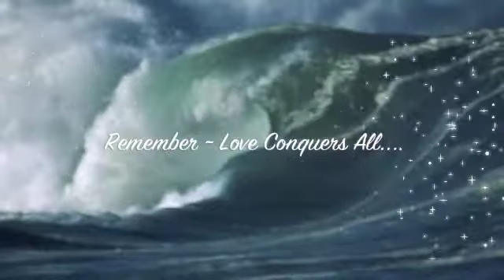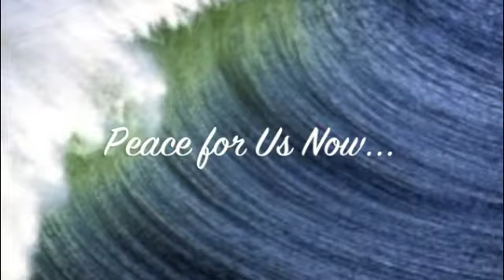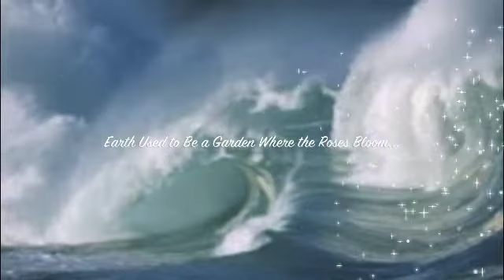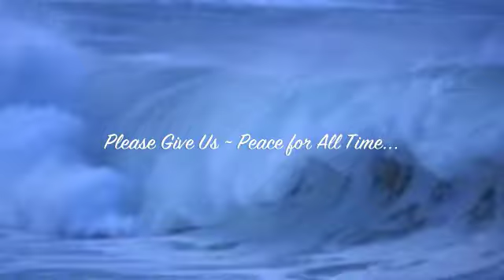"Prayer of Peace"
Music: from the album ~ "Awaken" by composer and pianist, Eamonn Karran. Thanks for this wonderful song, "Prayer of Peace" and to Eddie Karran for permission to use his heartfelt music.  In a troubled world this is a prayer of peace that reminds us that ~ Love Conquers All ~ and that peace is as near as our own hearts.  We each have the desire and capacity for peace in our lives and the time has come to claim it for all of us.  It is to be the end of all wars, this year, 2012, and the beginning of a New Golden Age of Peace and Prosperity on Earth. We have an opportunity to regain our full consciousness. Thanks again to Eamonn Karran for permission to use his beautiful music. For more information on his work go